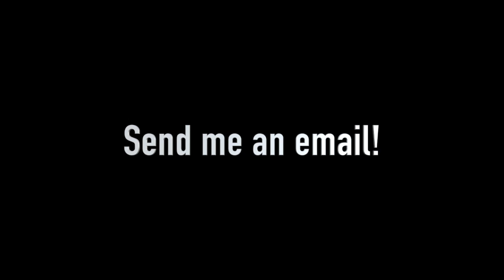Miss marissa St Pats game HD 720p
Hey Everyone!! Teaching is something I would love to do as my career.